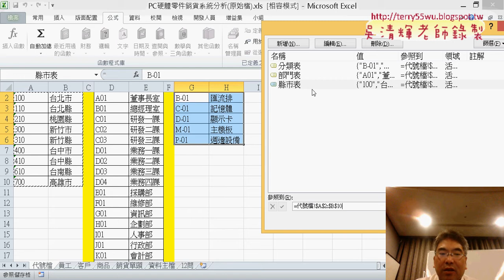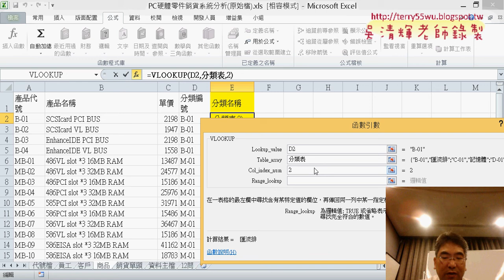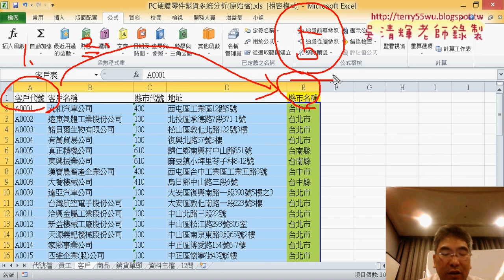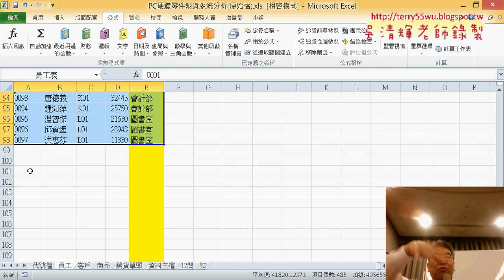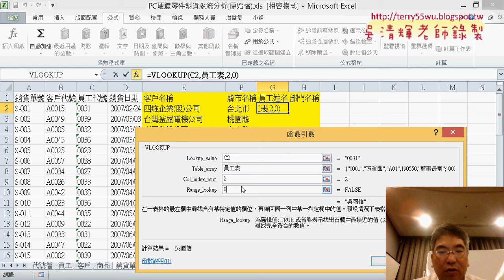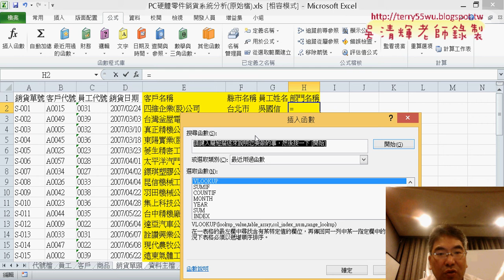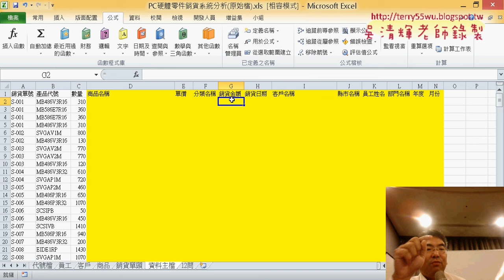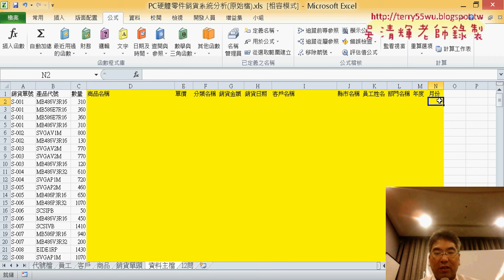15 PC硬體零件銷貨系統分析資料正規化